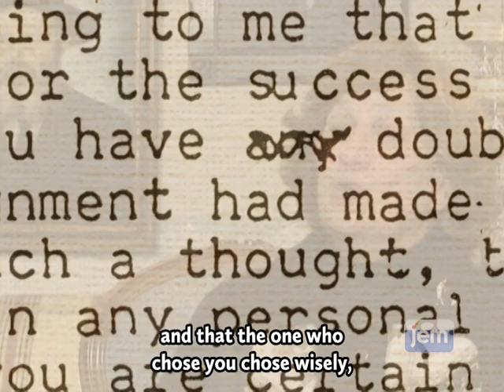Expanding the Operation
Rabbi Gershon Mendel and Bassie Garelik had been married for just a few months when, in 1959, the Rebbe sent them to establish a Chabad presence in Italy. It was a daunting task in a time when the word “outreach” didn’t exist.

Leaving their community behind to help bolster another, they shared a close correspondence with the Rebbe, often with extraordinary personal direction. And, with God's help, it wasn't long before the Rebbe could proudly share news of their tremendous success.